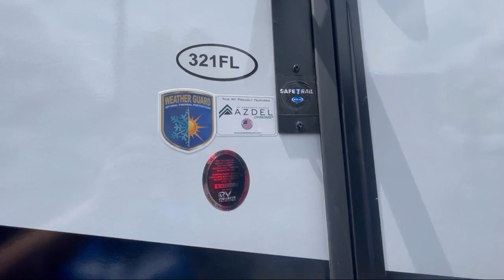2023 Heartland Milestone 321FL Columbia Spring Hill Mt. Pleasant Lewisburg Franklin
2023 Heartland Milestone 321FL Stock Number: MI3957.